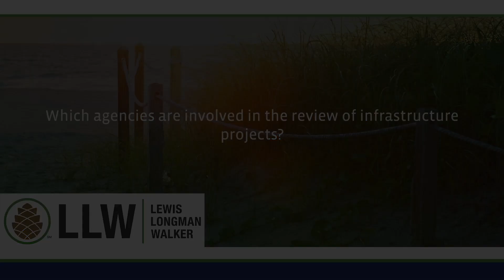Which agencies are involved in the review of infrastructure projects?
That's going to be a function of the modality that you're talking about whether it be surface transportation or rail or airports or even space. For surface transportation, for bigger projects that are not local roads, typically that would be the Federal Highway Administration and the State Department of Transportation. They're involved in the planning and the funding and the implementation of the project. Those projects have to go through permitting like any any other project. For site specific environmental impacts you're going to be looking to the Corps of Engineers for implementation of the Clean Water Act requirements, and you're going to be looking to the water management districts in Florida for the environmental resource permitting associated with that projects. For airports, again the primary planning agencies are going to be the Federal Aviation Administration and the local sponsor, whether it be city, county or some special district. You'll deal with the permitting requirements as we said before with the Clean Water Act requirements or environmental resource permitting with either the Corps of Engineers or the water management districts.